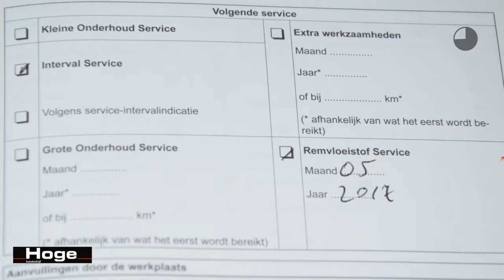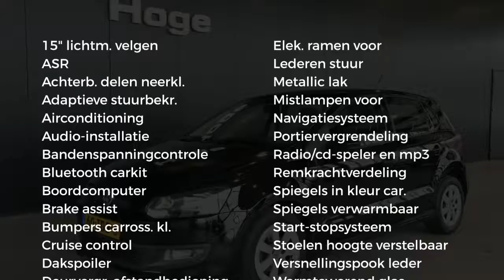Volkswagen Polo 1.2 TDI BlueMotion Comfortline Airco Navigatie Rijklaarprijs Inruil Mogelijk!